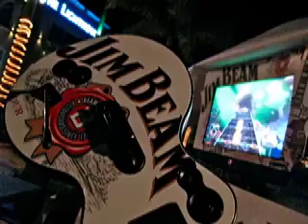Jim Beam Frontman 2009 Launching at The Lighthouse Marina Resort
During the last day of the 21st Philippine Advertising Congress, Jim Beam together with Channel [V] launched its 1st of six legs of its nationwide search for a Frontman rockstar.

At 1am the bar gave away free flowing Jim Beam and Coke... Fireworks lit the sky (Sponsored by L.F. Fireworks) after the last song "Don't Sto...p Believing" by Journey followed by cool steady beats by the Spoonman until the break of dawn.

Thank you to all those who came and partied with us. Rock on!

The next event will be on November 27 in Cebu, December 2 in Davao, December 4 in Angeles, December 8 in The Fort and lastly, December 10 at the Hard Rock Cafe. The winners from each bar tour will get P10,000 and a customized Jim Beam Guitar from RJ Guitar Center. The ultimate rockista will bringtakes home the grand prize of P120,000 and a chance to rule the rock world with Jim Beam -- the true spirit of rock and roll.

and click on the Jim Beam Front Man 2009